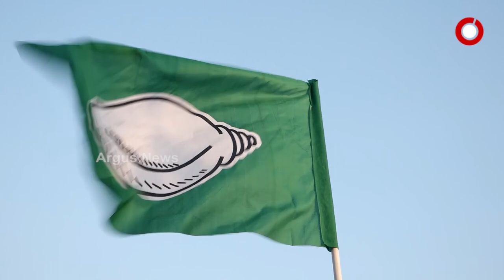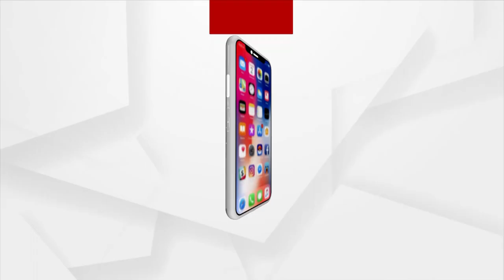ମୁଖ୍ୟମନ୍ତ୍ରୀଙ୍କ ସ୍ବାସ୍ଥ୍ୟବସ୍ଥାର ବିଜେଡିର ଅଭିଯୋଗ ବିରୋଧୀ କରୁଛନ୍ତି ଅପପ୍ରଚାର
ପଞ୍ଚାୟତ ନିର୍ବାଚନରେ ଶାସକ ଦଳର ପ୍ରଦର୍ଶନକୁ ନେଇ ବିତର୍କ ବଦଳରେ ମୁଖ୍ୟମନ୍ତ୍ରୀଙ୍କ ସ୍ବାସ୍ଥ୍ୟକୁ ନେଇ ଶାସକ-ବିରୋଧୀ ମୁହାଁମୁହିଁ।  ଶାସକ ଦଳ କହୁଛି ବିରୋଧୀ କରୁଛନ୍ତି ଅପପ୍ରଚାର ଆଉ ବିରୋଧୀ କହୁଛନ୍ତି ଅନୁକମ୍ପା ସାଉଁଟିବା ପାଇଁ ଶାସକ ଦଳର ପ୍ରାୟୋଜିତ ଅପପ୍ରଚାର। ମୁଖ୍ୟମନ୍ତ୍ରୀ ଦୀର୍ଘାୟୁ ହୁଅନ୍ତୁ ମାତ୍ର ପ୍ରଚାର ବନାମ ଅପପ୍ରଚାର ଉପରୁ ମିଛର ପରାଦ ଖୋଲୁ ।